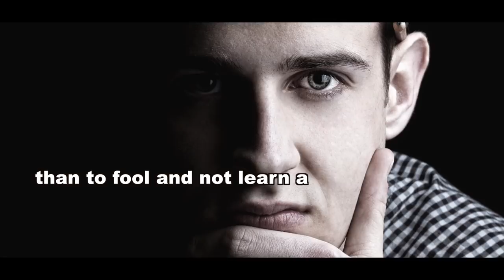Better to be fooled and learn from it than to fool and not learn at all